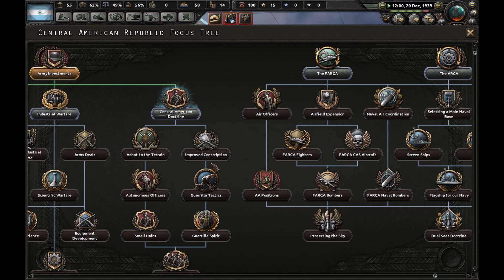HoI4 Kaiserreich Mod Centralna Ameryka odc 4 Przygotowanie do inwazji na Panamę